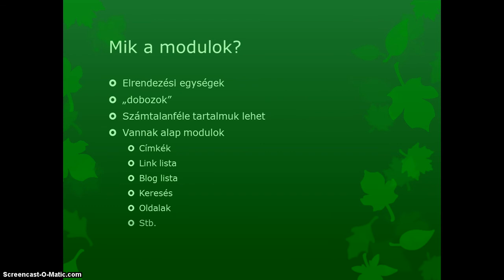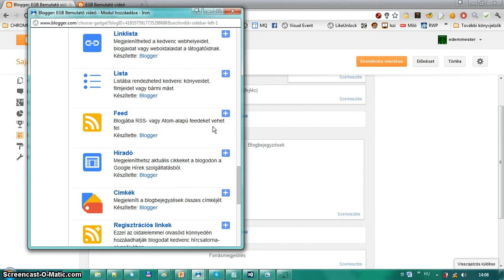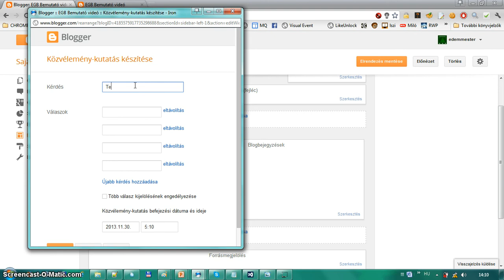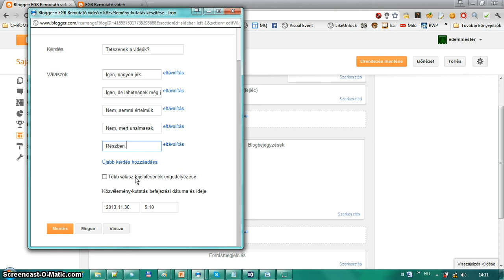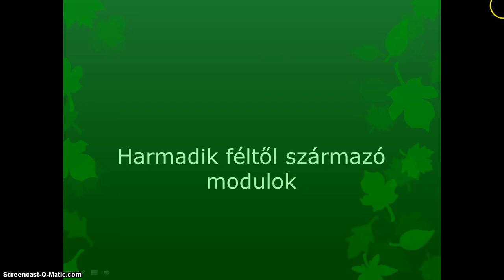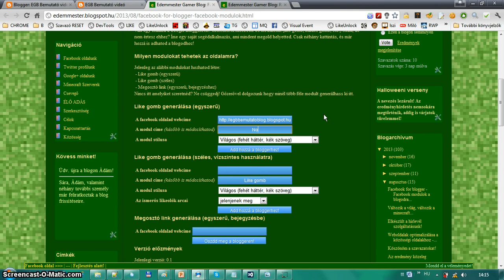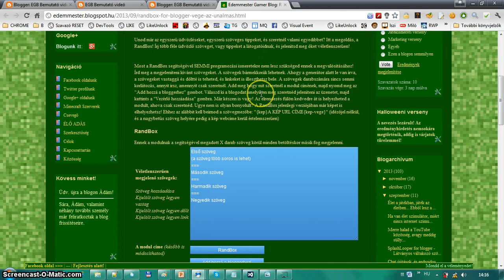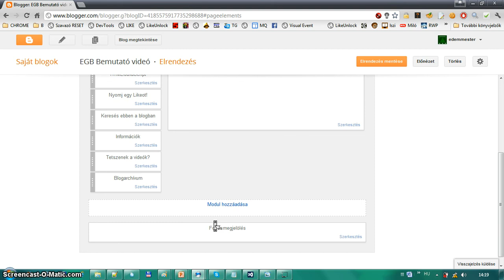Google Blogger - #3. Modulok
Megérkezett a harmadik rész is, amelyben a modulokkal, és a blog elrendezésével fogok foglalkozni. Az alap modulok, és a harmadik féltől származóak használata egyaránt bemutatásra kerül.
Nyomj egy Like-ot, kommentelj, Subolj, stb. :) Jó szórakozást!